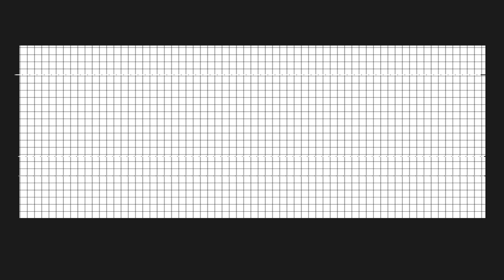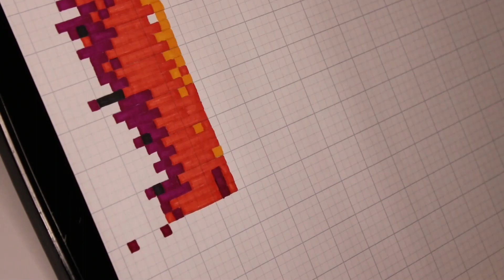Hand Made Pixel Art, How To (Bob Marley) #009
Welcome!! In this video, you'll see me using markers and graph paper to create a pixel art image of Bob Marley.